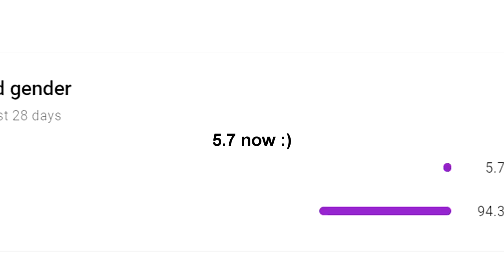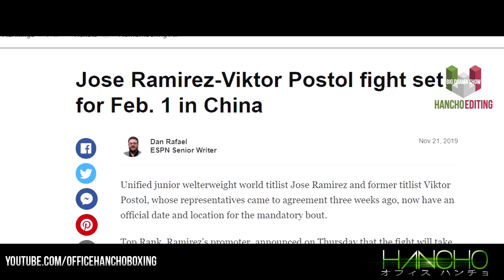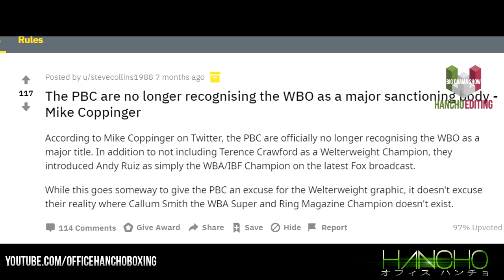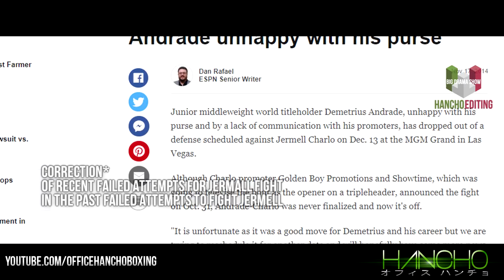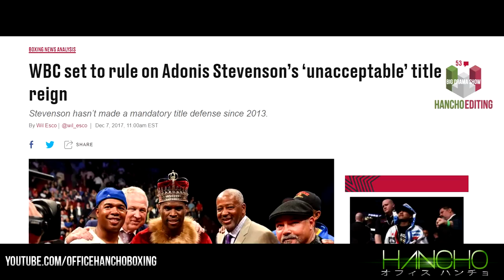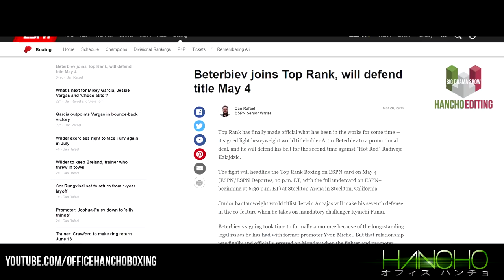The Best in Boxing 2020 Part 2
From Strawweight at 105 Pounds all the way to heavyweight 200+ pounds in this 2 part series I will be covering the top boxers in every weight class. In this Part I am covering the best from Super Featherweight 130 pounds to Heavyweight